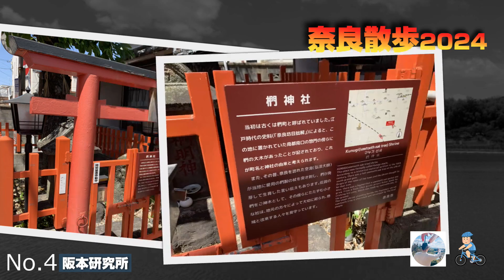【奈良散歩】２０２４年④⑤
古都の魅力に触れる「奈良散歩」

奈良、その歴史と文化が息づく古都。独特の雰囲気と歴史的な建造物が数多く残るこの街は、歩くたびに新たな発見が待っています。今日は、奈良の魅力に触れる「奈良散歩」をご紹介します。

奈良公園を訪れれば、奈良時代に遡る歴史的な遺産に出会うことができます。最も有名なのは、鹿と共に歩くことができる奈良公園内の東大寺です。大仏殿は、世界最大の木造建築物であり、その迫力は圧巻です。巨大な仏像を前にすると、歴史の重みを感じずにはいられません。また、奈良公園内には多くの史跡や美しい庭園が点在しており、のんびりと散策することができます。特に春には、桜の花が満開になり、幻想的な風景が広がります。

奈良のもう一つの魅力は、古都ならではの伝統工芸品です。奈良市内には多くの工房やギャラリーがあり、伝統的な技術を守りながら新しいアイデアを取り入れた作品が展示されています。特に有名なのが、「奈良漆器」や「奈良文化財」です。漆器は、奈良時代から続く伝統的な技術で作られた美しい工芸品であり、その繊細な彫刻や鮮やかな色使いが魅力です。また、奈良文化財は、奈良の歴史や文化をテーマにした工芸品であり、手に取るたびに奈良の歴史を感じることができます。

奈良散策の最後は、奈良のグルメを堪能することです。奈良には数々の名物料理がありますが、中でも有名なのが「奈良漬け」と「奈良野菜」です。奈良漬けは、梅干しや柚子などの果物を使って漬け込んだ漬物であり、爽やかな酸味と風味が特徴です。奈良野菜は、奈良の豊かな自然環境で育った野菜であり、その甘みと風味は格別です。他にも、奈良らしいお土産やスイーツも豊富に揃っていますので、ぜひお土産にもご注目ください。

奈良散策は、歴史と文化、そしてグルメを存分に楽しむことができる贅沢な体験です。古都の情緒あふれる街並みを歩きながら、奈良ならではの魅力に触れてみてください。きっと心に残る素敵な思い出ができることでしょう。